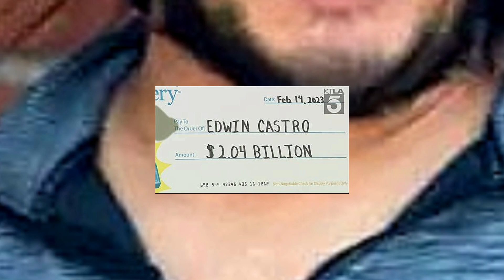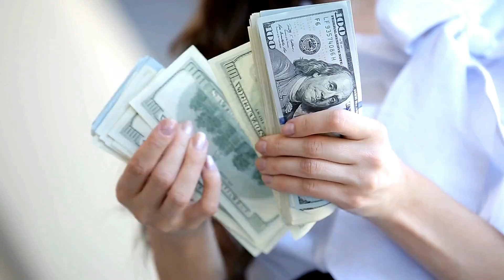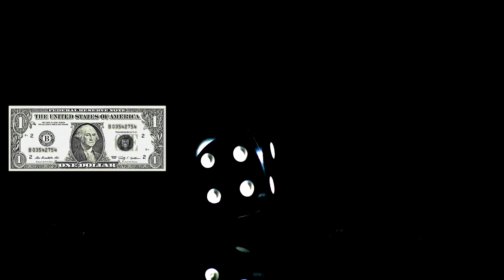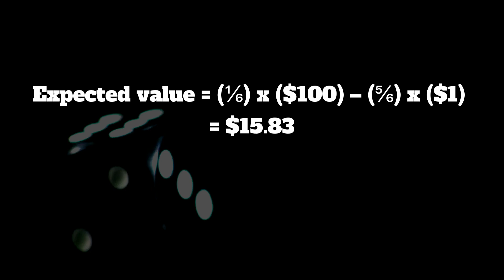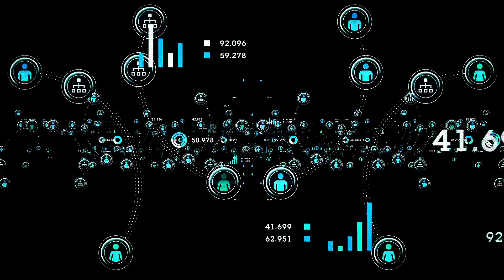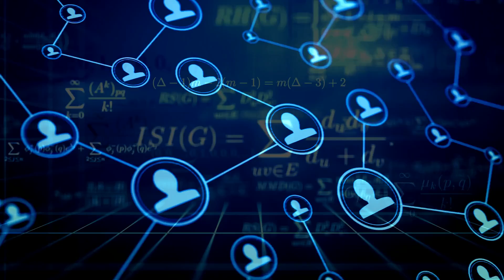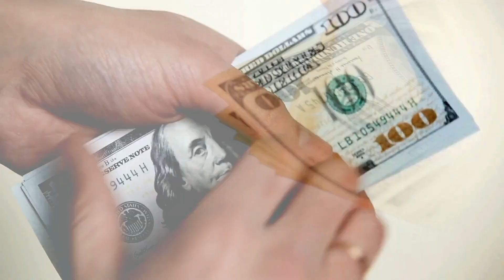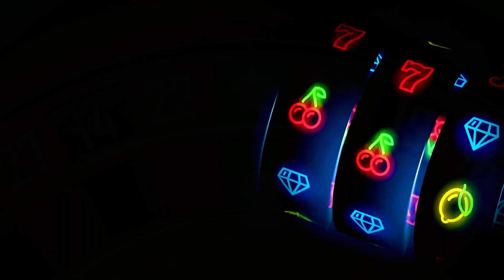How do lottery companies never lose their money?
This video is mainly about the mathematics and probability behind lotteries, specifically analyzing whether buying lottery tickets is a good bet or not. It discusses concepts like expected value, probability of winning, probability of splitting jackpots, and how human behavior and psychology influence lottery ticket purchases. The document breaks down the calculations and provides examples to explain why lotteries generally have a negative expected value, meaning that statistically, players are expected to lose money over the long run.

However, the document also acknowledges that lotteries can provide entertainment value and the thrill of dreaming about winning a life-changing jackpot, even if the odds of actually winning are extremely low. It mentions that a portion of lottery revenues often goes towards public services, so there is a societal benefit as well.

In summary, the document takes a mathematical and probabilistic approach to analyze the lottery system, concluding that it is not a good bet from a purely mathematical standpoint. However, it also recognizes the non-quantifiable factors like entertainment, anticipation, and societal contributions that make people continue playing the lottery despite the unfavorable odds.